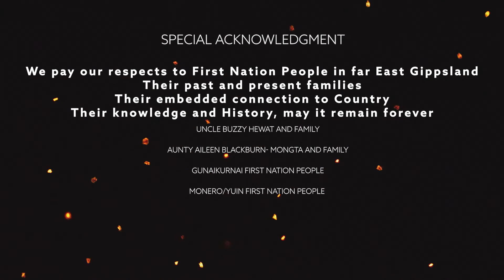Back to Country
Fire crews and First People living on Country met together, on Country, to reflect on their lived experiences.

Fire can be devastating, yet as it has done for centuries, fire also brings people and community together.

Back to Country is a first step in the passage of Healing.

With special thanks to Gunaikurnai, Monero and Yuin First Nations People, whose stories are recorded in this film.

The steps on which we walk, connect and learn in this video are the sacred grounds of the Gunaikurnai People – we pay our respects to all First Nation people, their Elders past, present and emerging.

Proudly partnering with Justin Grant, a proud Walrpiri and Jawoyn man from witchenini entertainment to bring you this film. Special thanks to BRV, Parks Victoria, GLaWAC, Moogji Aboriginal Council East Gippsland Inc.